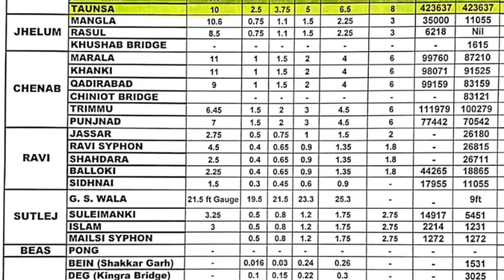Lahore Flood Update 18 August 2022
Flood in Lahore

Ravi Flood
head Baloki
head jassar
head shahdra
flood in ravi latest update
flood in lahore
chenab flood update
head sidhnai today
ujh barrage
pdma latest update
ravi today gauge report

You Can get Latest Update of flood in river chenab, Ravi, satluj, Sindh, hill torents of dera ghan khan, rajan pur, taunsa, and other flooded areas of Pakistan, this video is about flood situation in lahore, where ravi is under control now, pdma issue latest gauge report today 18 August 2022